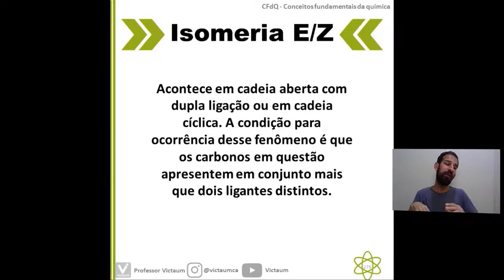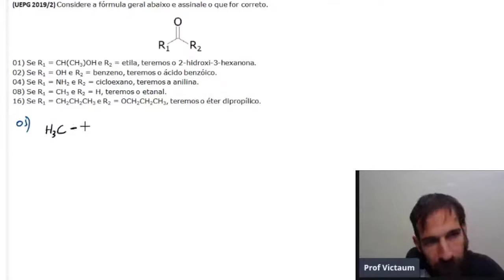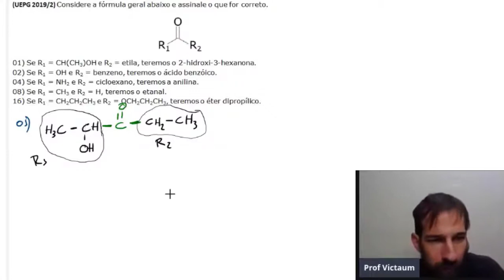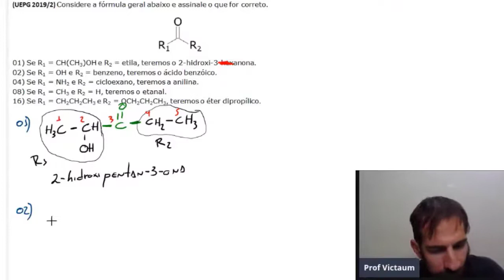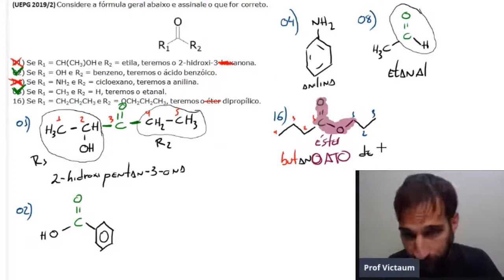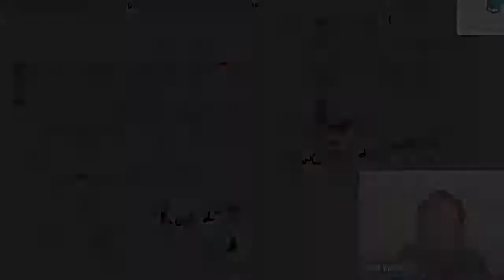Questão comentada UEPG/2019 (Funções orgânicas)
E hoje vamo então relembrar algumas funções orgânicas e também como nomear alguns compostos orgânicos com essa questão bem bolada da UEPG que trouxe resolvida e comentada pra você.

Para saber mais sobre o material Conceitos Fundamentais da Química acesse

(UEPG 2019/2) Considere a fórmula geral abaixo e assinale o que for correto.

01) Se R1 = CH(CH3)OH e R2 = etila, teremos o
2-hidroxi-3-hexanona.
02) Se R1 = OH e R2 = benzeno, teremos o ácido ben-zoico.
04) Se R1 = NH2 e R2 = cicloexano, teremos a anilina.
08) Se R1 = CH3 e R2 = H, teremos o etanal.
16) Se R1 = CH2CH2CH3 e R2 = OCH2CH2CH3, teremos o éter dipropílico.